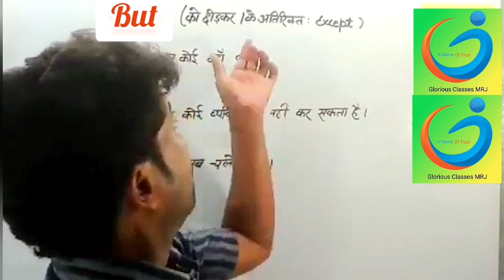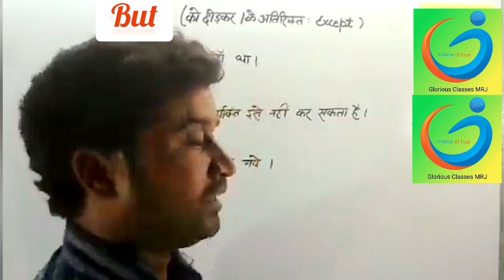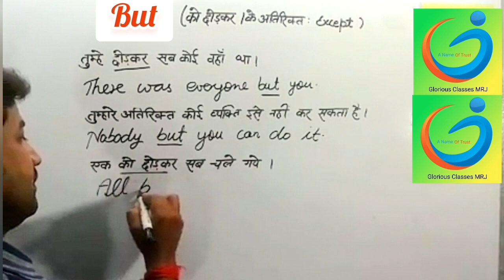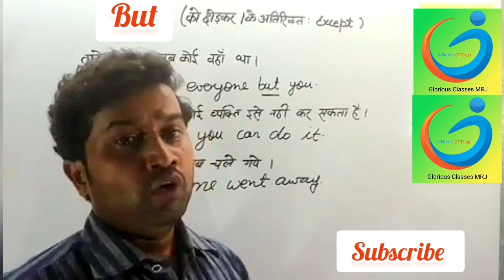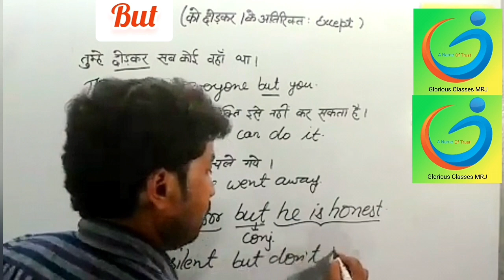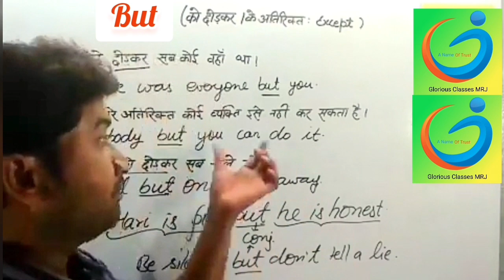Preposition: but//use of but//but का प्रयोग//english grammar// use of but for all exams,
Preposition: but, use of but in english grammar, use of but in translation,use of but as Preposition and conjunction,